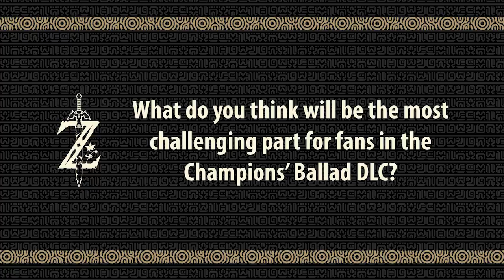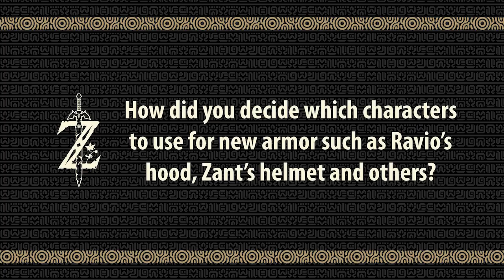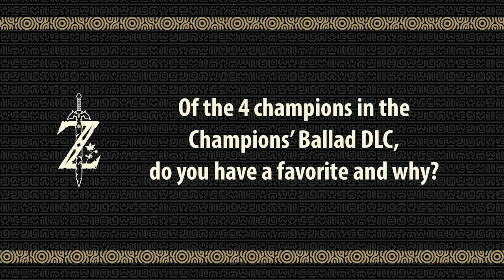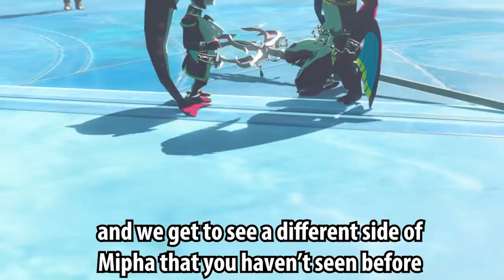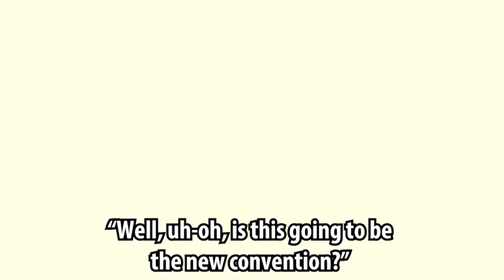The Legend of Zelda: Breath of the Wild DLC Dev. Talk - ft. Mr. Aonuma & Mr. Fujibayashi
Get a behind-the-scenes look at The Champions’ Ballad with Mr. Aonuma and Mr. Fujibayashi, the Producer and Director of The Legend of Zelda: Breath of the Wild, as they share insight about the DLC.